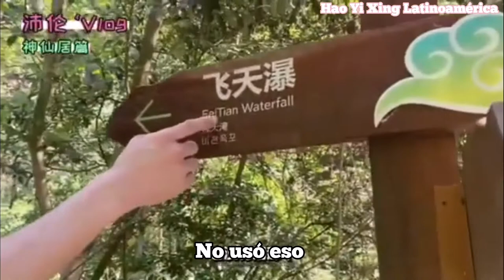[SUB ESPAÑOL] Quan Pei Lun/VLOG "Vuelve a visitar Shenxianju"🤍✨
Cr. Subs Chino-Español: Hao Yi Xing Latinoamérica 🌺✨

🌺NO RESUBIR /SOLO COMPARTE 🌺